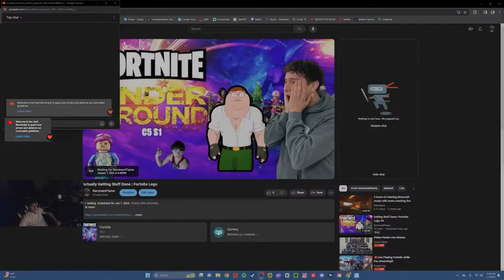Lava Cave With A Side Of BrainRot | Lego Fortnite #8